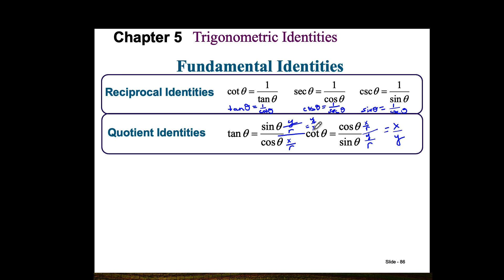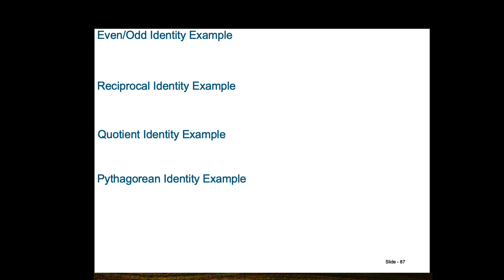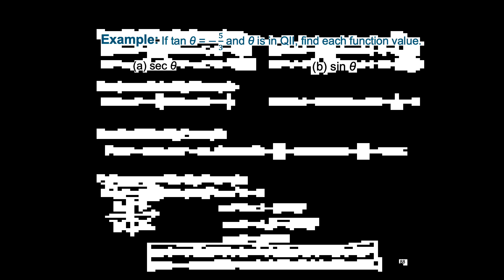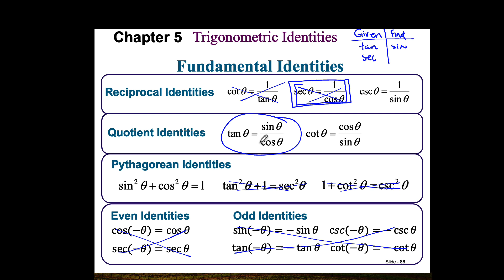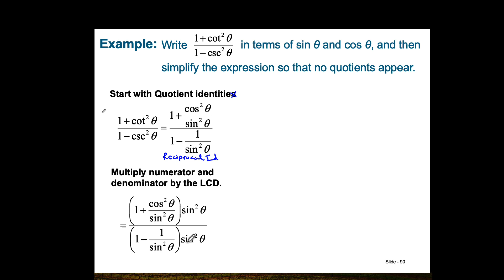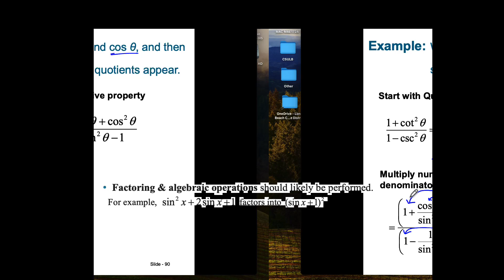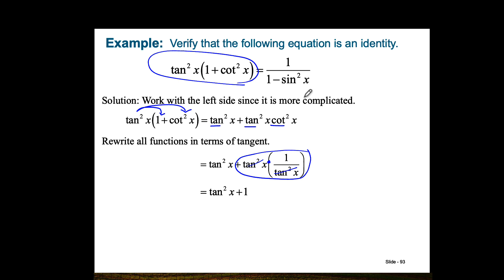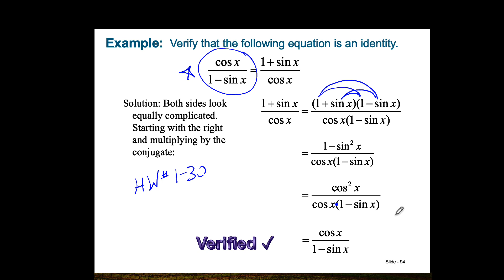Trigonometry Chapter 5 (Prep for HW #1-30)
Long Beach City College
Trigonometry
Fundamental Identities
Reciprocal Identities
Quotient Identities
Pythagorean Identities
Even/Odd Identities